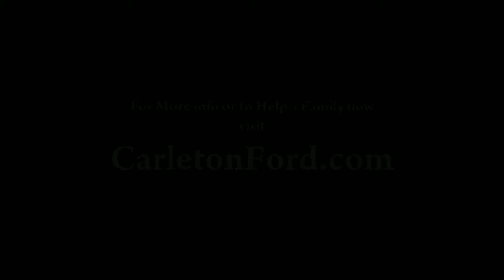Carleton Ford Family Help Program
Watch this video to learn how to get involved with our family help program and how you can help us get some unsafe vehicles back to safety standards.